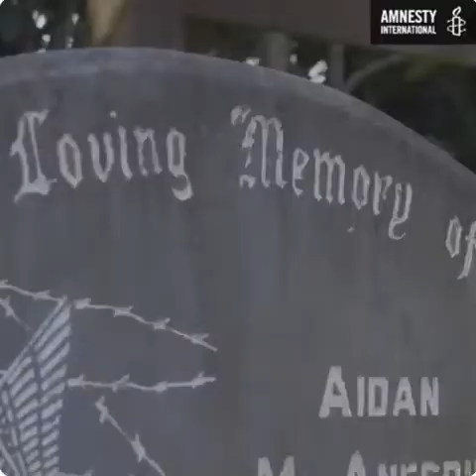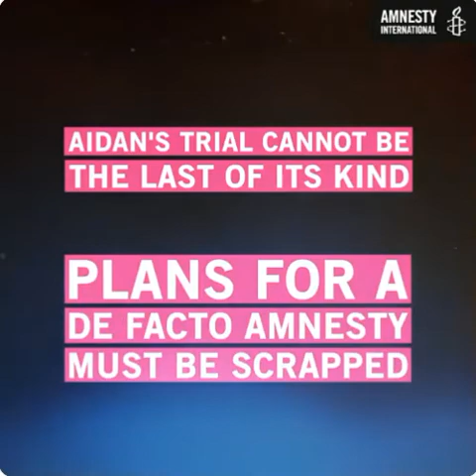The Killing of Aidan McAnespie video by Amnesty International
How long would you campaign for justice, 5 years, 10 years, 20 years?

The McAnespie family has waited 38 years to see the soldier responsible for killing their brother Aidan face trial.

The case is now underway in Belfast.

Please watch this powerful short video produced by Amnesty International outlining the case for justice for the family.

Support the McAnespie family, like and said a comment.